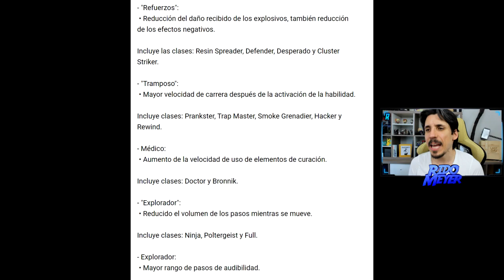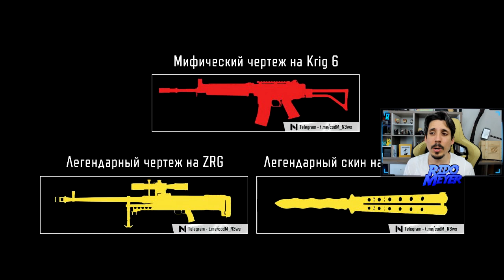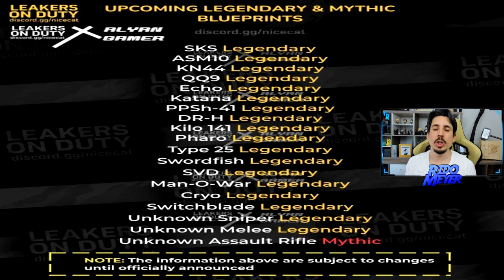CORRE YA! BETA ABIERTA GLOBAL! TRAIGO TODO LO NUEVO! | COD Mobile | Rido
Límite de registro de jugadores: 30.000